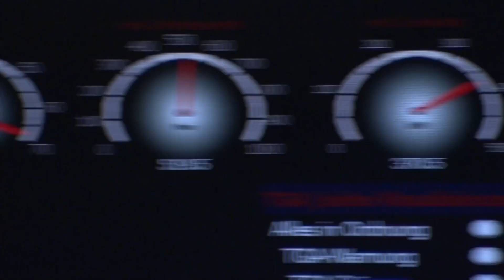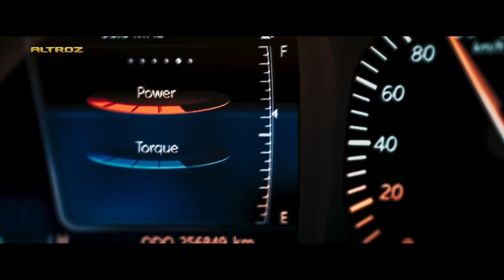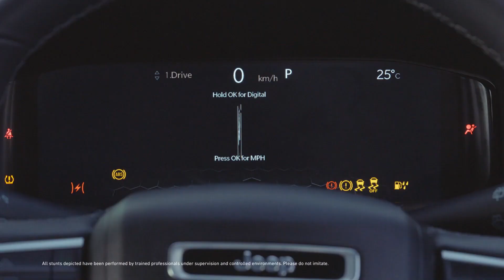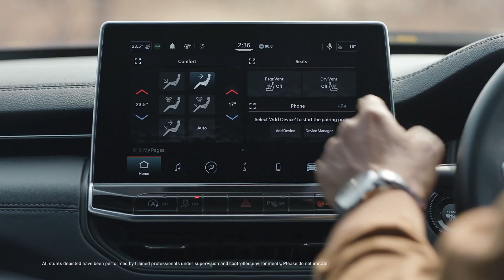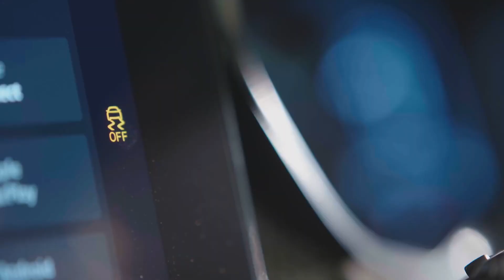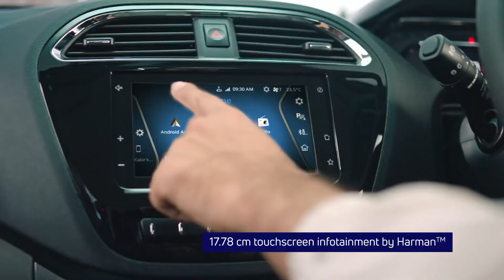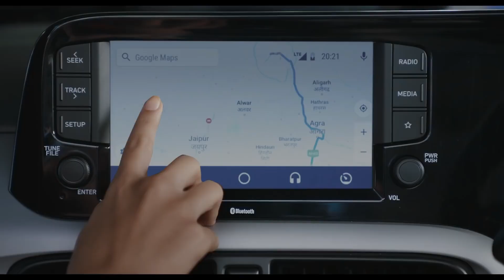10 Cars In India That Share The Same Engine | AutoFiction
Hey Autofictioners!
One of the difficult machines to design from the ground up are the engines. And researching and developing brand new engines requires a lot of time as well as a lot of investment. Now, to save time and other resources, many carmakers share the powertrain with each other. This allows the manufacturers to also keep the cost a little low.

Aaj ish video mein hum aise hi Engine ki baat karenge.

MY EDITING PC AND ACCESSORIES

OTHER AUTOMOBILE ACCESSORIES
Riding Gloves
Best Car Purifier
Dashboard MAT
Mobile Holder
Dual USB Car Charger
Dashboard Indian Flag With Clock
Ambient Light